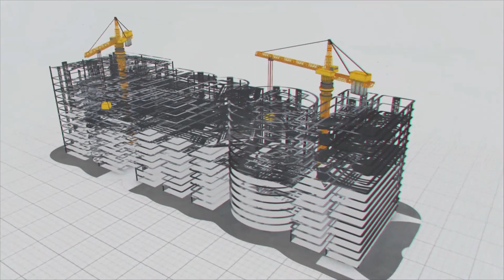MEIL connects Kashmir and Ladakh in all seasons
Jammu Kashmir and Ladakh have the most inexplicable climate conditions across the year.

In winters, the connectivity between Kashmir Valley and Ladakh hills is totally shut. The transport between the Srinagar and Leh remains closed for 6 months in winter.

MEIL is doing Zojila project in higly inexplicable climatic conditions & hard rock hilly terrain in all seasons.

In the month of October, the winter starts in  Kashmir. in this period, MEIL teams carried the works at minus 40 degrees also. January is the most coldest month in Zojila where no man lives there, still our workforce carrying the works with advanced protective measures from harsh winter.

To avoid the blockade of road between Srinagar and Leh due to heavy snow fall, MEIL is building Zojila tunnel to provide all weather connectivity between both the regions.

This project also enhance the socio-economic conditions of the Kashmir and Ladakh and strengthening the nation’s strategic capacity.